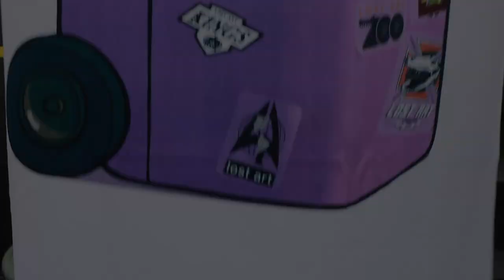SUMMER MADNESS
And this is Lost Arts new definition of Summer Madness!

To Celebrate the release of our latest collection and our 20th year of life we threw a party at Yard and District in Liverpool, with Live music, video premiers and tonnes of family friendly fun. Big love to all who have shown support up until now and heres to another 20.

Produced and Directed by Mark Peter Seddon

Filmed by: Mark Peter Seddon